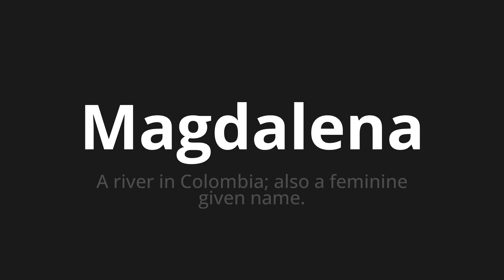How to pronounce Magdalena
Master the Pronunciation of 'Magdalena WHICH MEANS MAGDALENA' - which means : River in Colombia;Also the feminine Given name. 📝 with @PortuguesePronunciation 🎓🗣️ - [Your Guide to Portuguese]

Learn to pronounce 'Magdalena' perfectly in Portuguese with our easy and engaging tutorial by @PortuguesePronunciation! 📖📽️ In this comprehensive video, we provide you with native speaker examples 🗣️👂 and phonetic breakdowns 🎵 to ensure you get the pronunciation just right.

How to say Magdalene in Portuguese